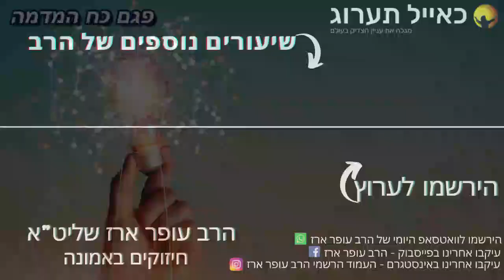הרב עופר ארז - פגם כח המדמה (חדש שליחת שאלות לרב עופר ארז בקישור למטה)